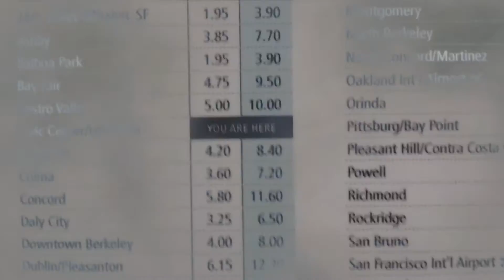Rooksfeather x Girls Rituals - Stolen Soul (dream edit) **OFFICIAL VIDEO**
A song from our split "Dreams Come True 2017"

Her singing, me doing the music on this.

LYRICS
slow death blank windows
confidence like a stolen soul
the words my throat
why did i i don't know [ᴅᴇᴀᴛʜ]
i tell my friends
that i'm just like them
where is this place
disconnect separate

there was a hole here
it's gone now
have i made it this far

don't breathe stay small
this is just a dream
don't breathe don't speak at all

ɪ ꜰᴇᴇʟ ᴛʜᴇ ʟɪɢʜᴛ
ɪᴛ ʙʟᴏᴛs ᴍᴇ ᴏᴜᴛ
it's okay